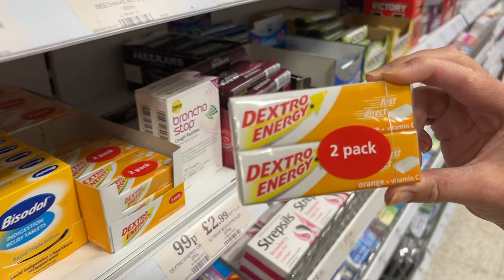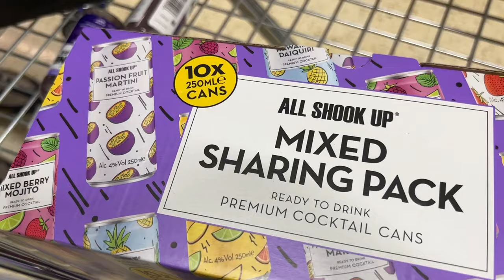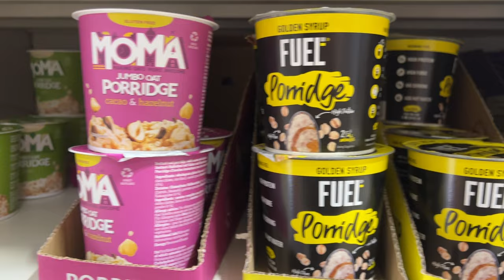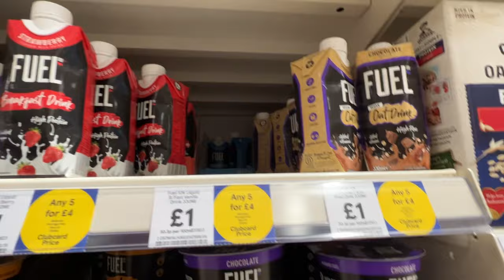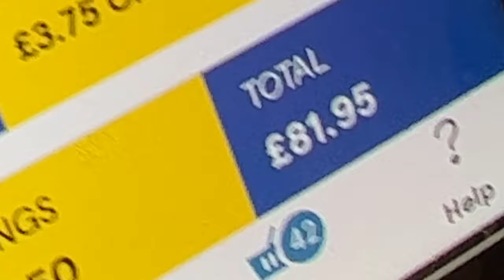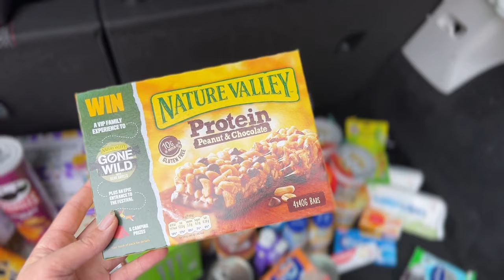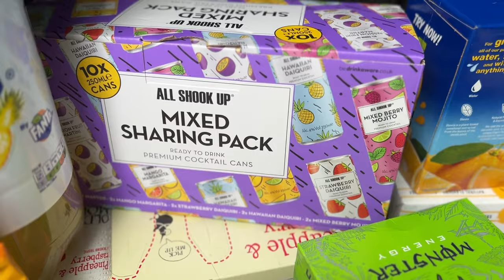FESTIVAL SHOPPING! Food & Drink GUIDE! | Reading & Leeds 2022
Reuben and I head out to the supermarkets and buy a load of food, drink and camping essentials for Reading and Leeds.

MUST HAVES BELOW

ANKER POWER CORE (MUST BUY) »
A DIFFERENT AND NEWER ANKER POWER CORE »

24hr ANKER SPEAKER (MUST BUY) »

TROLLEY (MUST BUY) »
TROLLEY (ALTERNATIVE) »
TROLLEY (MORE ROBUST) »

COLLAPSABLE WATER CARRIER (MUST BUY) »
WET WIPES »
SUN CREAM »
FACE SUN CREAM »
BAMBOO TOOTHBRUSH »
FOLD UP TOOTHBRUSH »
TOILET SEAT COVERS »
HAIRBRUSH WET AND DRY »
DRINKING POUCH »

4 MAN TENT (recommended for 2-4 people) »
2 MAN TENT (recommended for 2 people max) »
WARM SLEEPING BAG »
CAMPING CHAIR » GET FROM ASDA OR TESCO FOR ABOUT £8
AIR MATTRESS »
AIR MATTRESS PUMP »
SLEEPING MAT »
GROUND SHEET »
CAMPING LIGHT »
DUCT TAPE »